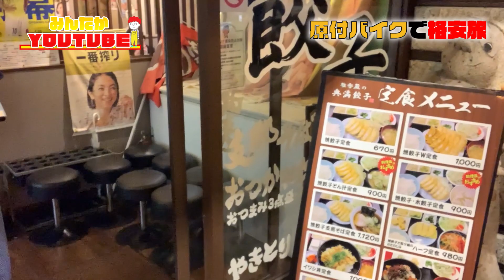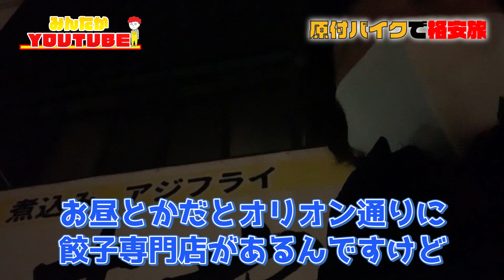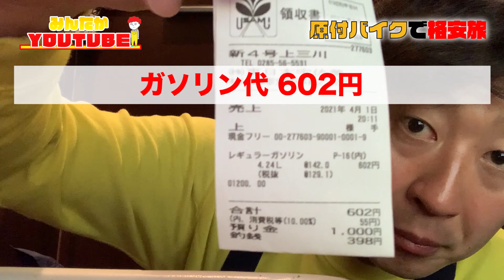【東京→秋田】原付バイクで格安旅1日目・宇都宮で格安餃子を食べよう！【みんなのたかみち】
※感染症対策をした上で撮影しています。

初主演映画「秘密の花園」を宣伝するため、東京から秋田まで原付バイク旅に出発！
初日は森永あい先生のご自宅からスタート！
夕方から出発してまずは宇都宮を目指します。

●映画「秘密の花園」
みんなのたかみちが小泉静役で出演しています！
池袋ＨＵＭＡＸシネマズで2021年4月17日（土）からロードショー

●森永あいメモリアル展＠吉祥寺
2021年4月18日（日）～5月23日（日）
一般：1,600円　学生チケット：800円‹入場回限定›

動画の告知、撮影の裏話などは
Twitter、Instagramでも投稿しております！

みんなのたかみち（プリンセス金魚）

プリンセス金魚　みんなのたかみち